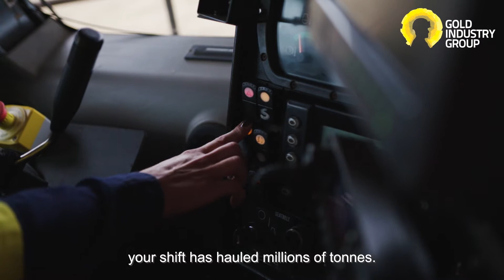Gold Jobs - People in Gold: Meet Maritza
Interested in a career in gold like Maritza? Explore jobs and apply today on Gold Jobs to be a part of Australia's gold industry